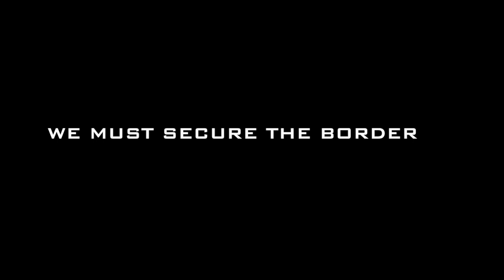We Must Secure The Southern Border